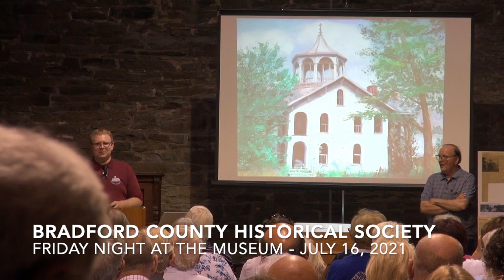The Piollets: Pioneer Residents of Bradford County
Presented by Henry G. Farley. The Piollet family played a significant part in the history of Bradford County, Pennsylvania. Join us as we learn about their role in the growth and development of the area since 1810, their involvement in the North Branch Canal, coal mining at Barclay and the railroad. Also learn about their mansion at Wysox which is the jewel of the county.

“Friday Night at the Museum” is a series of free monthly programs in the Bradford County Historical Society Great Room, 109 Pine Street, Towanda, PA.